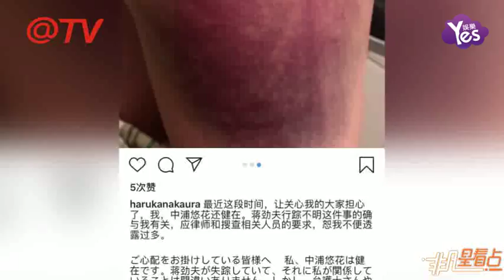【1年前】蔣勁夫日本持續失蹤怕是“玩命”？女友渾身血瘀大吐內情！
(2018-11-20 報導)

日前，在日本留學的蔣勁夫被傳行蹤不明。11月20日一早，蔣勁夫日本女友中浦悠花在社交網站發佈自己臉上身上淤青遍佈的照片，稱“蔣勁夫行蹤不明這件事的確與我有關，應律師和搜查相關人員的要求，恕我不便透露過多。”有媒體多次嘗試求證其工作人員，對方暫未回應。